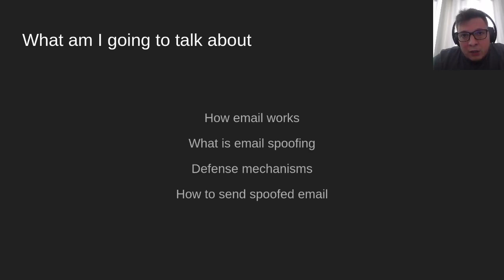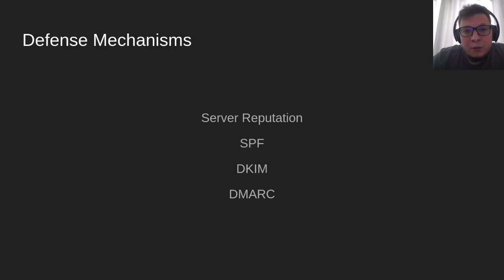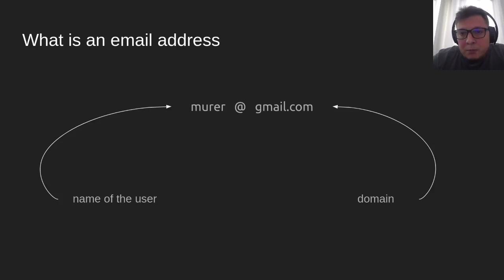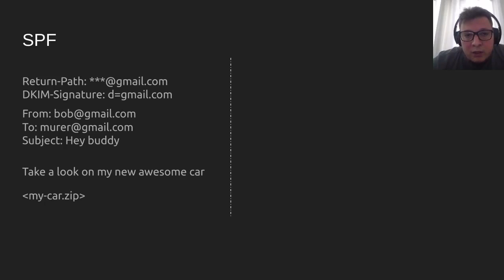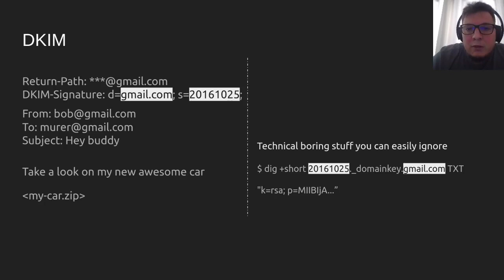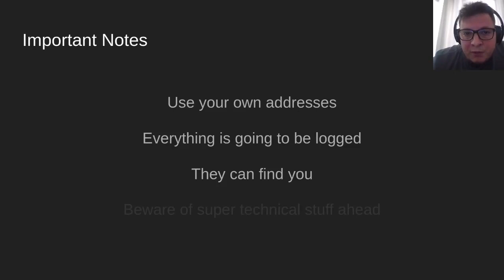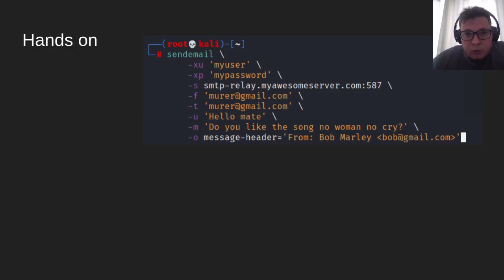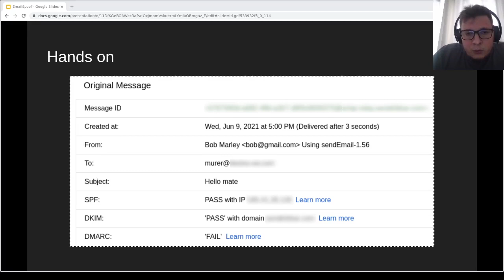Email Spoofing: Bypassing Defenses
How EmailSpoofing works and how to bypass main defense mechanisms. SPF, DKIM and DMARC explained.

Email Spoofing is a social engineering attack where the attacker sends an email pretending to be someone else.

00:00 Email Spoofing Title
00:18 Why spoof emails
00:46 What am I going to talk about
01:01 Who am I
01:06 How email works
01:28 What is email spoofing
02:12 History of the email protocol
02:24 Defenses mechanisms
02:35 Email Server Reputation
03:06 What is inside an email
03:38 What is an email address
03:53 SPF: Sender Policy Framework
05:30 DKIM: DomainKeys Identified Mail
05:55 DMARC: Domain-based Message Authentication, Reporting and Conformance
06:56 Important Notes about test email spoofing
07:18 Hands on: Find a server
07:46 Hands on: Sendemail tool on Kali Linux
08:50 Hands on: How to check SPF, DKIM and DMARC results in gmail
09:08 Who am I

Paulo Murer
Head of cybersecurity at Dextra